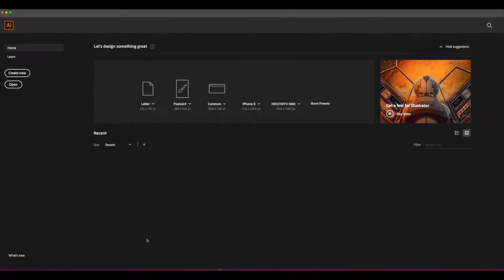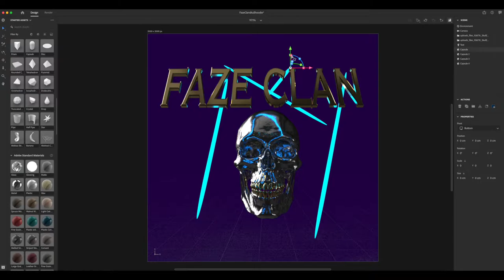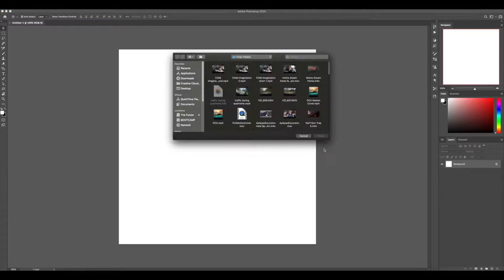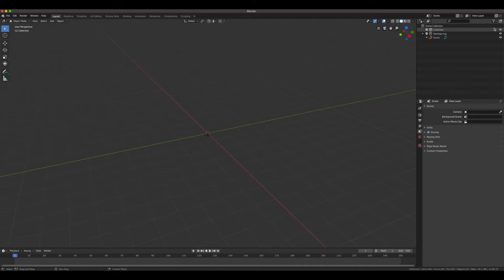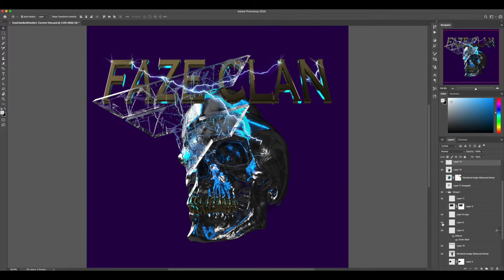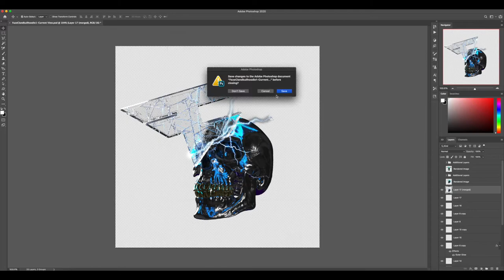Faze Clan Clothing Design - Photoshop/Dimension Speed Art